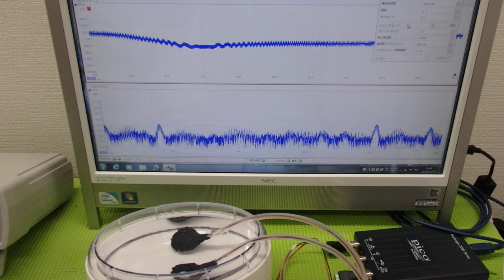非線形振動現象をコントロールする超音波技術 ultrasonic-labo